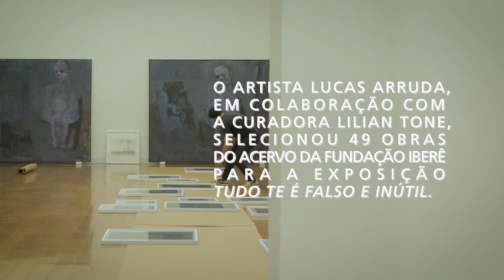Iberê Camargo - Tudo te é falso e inútil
Em colaboração com a curadora Lilian Tone, o artista Lucas Arruda selecionou 49 obras do acervo da Fundação Iberê para a exposição "Iberê Camargo - Tudo te é falso e inútil", destacando obras dos últimos anos da carreira de Iberê, incluindo pinturas e guaches realizados entre 1990 e 1994. A série, que dá nome à exposição, considerada um dos momentos mais memoráveis de sua obra e com especial importância para outros artistas, foi finalizada um ano antes do pintor gaúcho falecer e foi apresentada pela primeira vez de maneira conjunta na Instituição.

A exposição teve o apoio do Instituto Inclusartiz.

A Fundação Iberê realiza seus projetos através de leis de incentivo à cultura.⠀